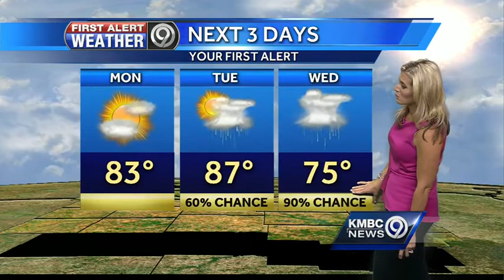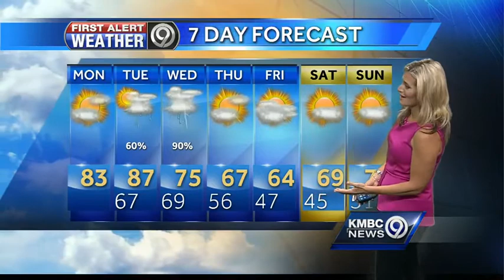Tracking storm chances and cooler temps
We'll have a slight risk of severe weather on Tuesday with cooler temperatures on the way.